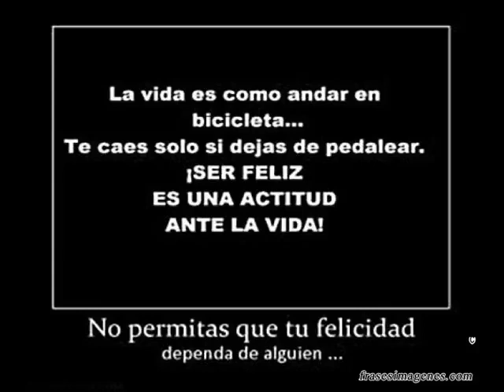Grupo 5 - Perdoname/ La Falta que me haces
Disfruta un toke de la musica !